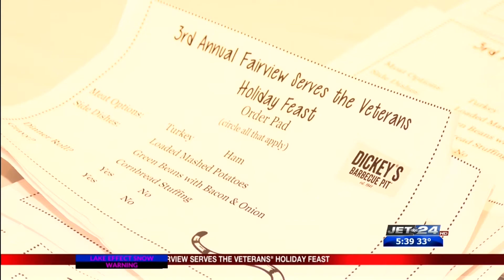Fairview Middle School students served local veterans at the Bayfront Convention Center today